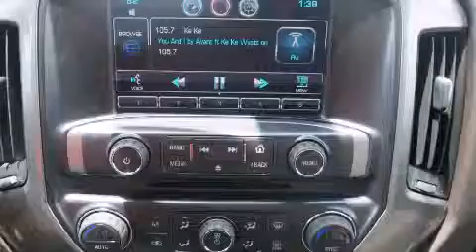2014 Chevrolet Silverado 1500 Ft Worth TX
We've been honored to serve the Decatur TX area , we promise that your experience at our dealership will exceed your expectations ! Year : 2014 Make : Chevrolet Model : Silverado 1500 Engine : 5.3L 8 Cyl. Fuel Injected Trans . : Automatic Exterior : Brownstone Metallic Miles : 10 James Wood Motors US Hwy 287 South Decatur , TX 76234 Welcome to James Wood - your source for quality new and used cars from Buick , Cadillac , Chevrolet , GMC , Hyundai , and Pontiac . With two north Texas locations to serve you - Decatur and Denton - our new new used car sales force is ready to assist with your next new or used car purchase . We have a large inventory of new and used cars ready for delivery today . Proudly serving the Dallas and Fort Worth Metroplex ! The James Wood Auto Group's business philosophy is to provide our customers with quality Chevrolet , Pontiac , Hyundai , Buick , GMC , and Cadillac cars , trucks and SUVs , but also provide great value and service . We are celebrating 30 years in the automotive business in the Dallas - Ft . Worth , Texas area , and it is our policy to treat every visitor that enters our Chevy , Pontiac , Buick , GMC , Hyundai , and Cadillac dealership doors as an honored guest without exception . The bottom line is we work hard every day to provide a friendly and professional sales experience for the car or truck buyer , quotes Mr . Wood . Every customer deserves that and we guarantee that you'll find it at the James Wood dealerships . 2014 Chevrolet Silverado 1500 Decatur TX